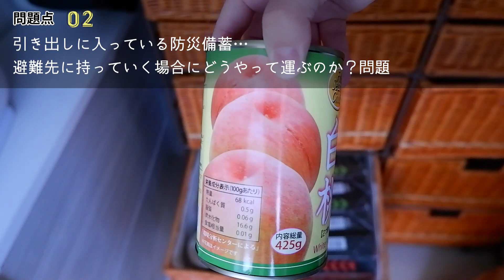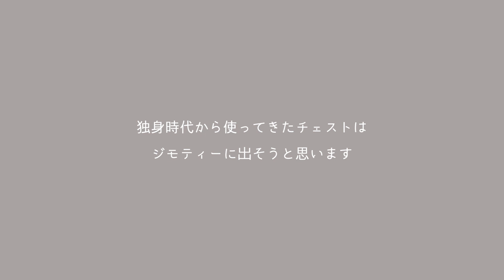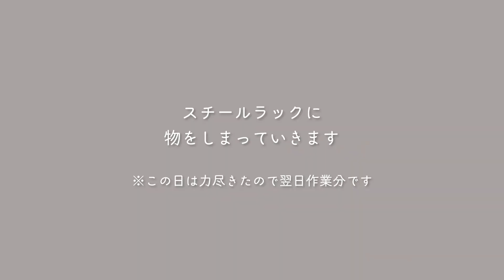【収納見直し】使いにくいクローゼットを改善！無印良品PP頑丈収納ボックス｜蓋付きトートバッグ収納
以前からずっと使いにくいなぁと思っていたクローゼット収納を見直しました。独身時代から使っているチェストを捨てるのがもったいなくて、使いにくさを感じながらもずっと使ってたのですが、どうしても使いにくさがぬぐい切れず。。。
何が使いにくいのか問題点を考えたうえで新しく収納を購入し、これまでお世話になったチェストの処分を決めました。
使わなくなったチェストは以前コメントでアドバイスいただいたジモティで使ってくれる方を探してみようと思います！（まだやってない…汗）

収納しているのが防災グッズがメインなので収納アイデアしては役に立つ部分があまりないと思いますが、収納見直しをしたいなと思っている方のモチベアップにつながれば幸いです。